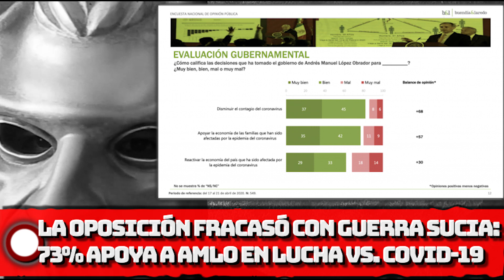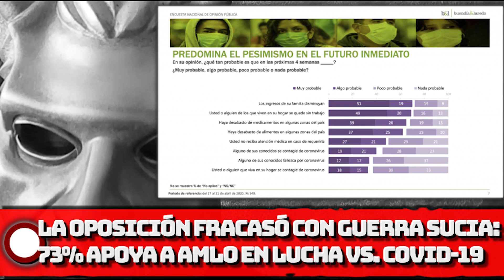LA OPOSICIÓN FRACASÓ CON SU GOLPETEO: ¡73% APOYA A AMLO EN SU LUCHA VS. EL C0VID-19!